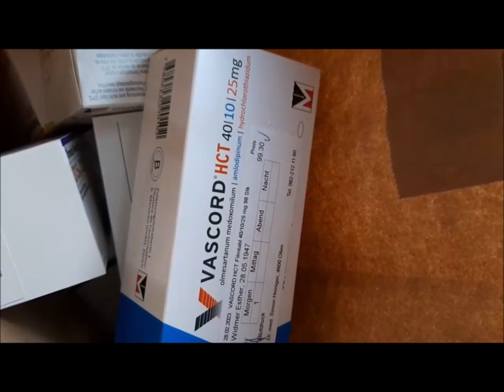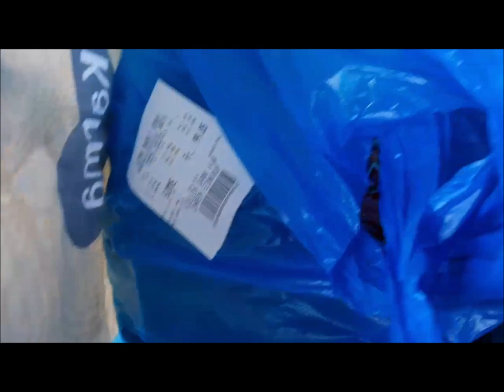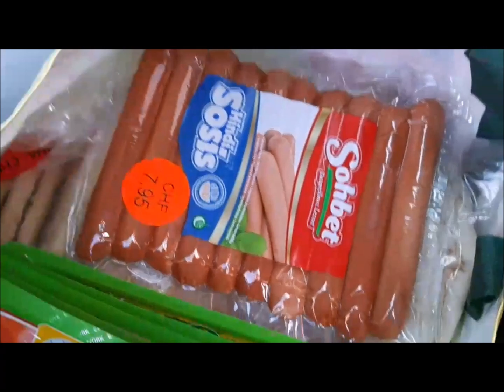Wochen Vlog mit viel Story Time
Wenn ihr Fragen an mich habt, könnt ihr mir sie gerne in die Kommentare, auf  Instagram, Telegram oder per Email stellen.